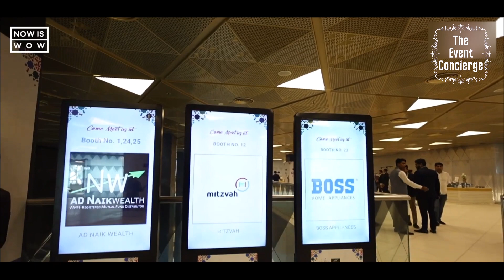Corporate Event Management Company | New Delhi | Sameer Gupta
The Event Concierge an Event Management Company in New Delhi, India serves Complete Wedding Planning and Services, Anniversary Parties & Corporate Events in India and Abroad